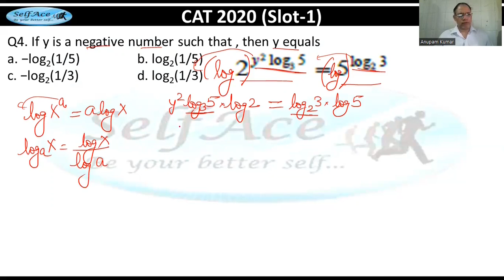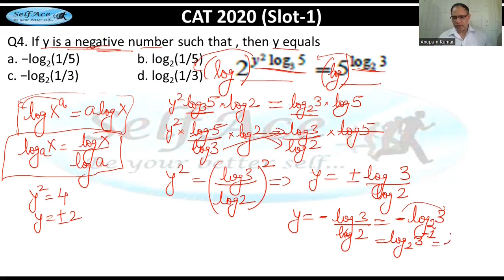Quant (Logarithm Ques3) Revision for CAT 2024. Road to 99+%ile in CAT 2024!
CAT is one of the most Important & Difficult exams to get into IIMs & other Best B-Schools.
Watch the Video to get the idea of Best MBA Entrance Exams.

SelfAce regularly Motivates students to help them achieve their career goals. SelfAce focuses on CAT/MBA, SSC, Banking Entrance Exams preparation.

Vocab building for (CAT, XAT, CMAT, SNAP, SSC-CGL, CHSL, Banking PO, Clerk etc.). We have brought a very easy and funny way of learning Vocab which will help you crack all the competitive exams. So enjoy the video!